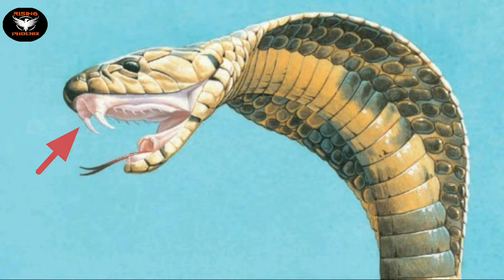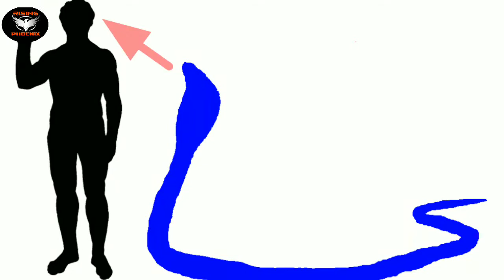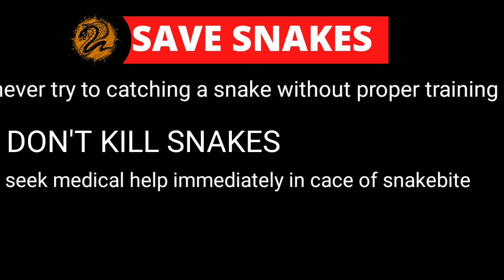दुनियां का सबसे लंबा ज़हरीला सांप, king cobra, worlds longest venomous snake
Kingcobra is the longest venomous snake,it's venom is neurotoxic,it can kill within minutes if untreated, this is only snake which builds nest for laying eggs

this channel and video content is made for entertainment and educational purposes according to community guidelines and YouTube rules and regulations.